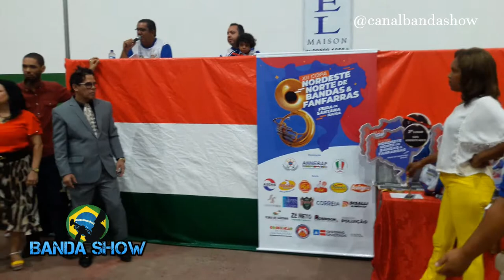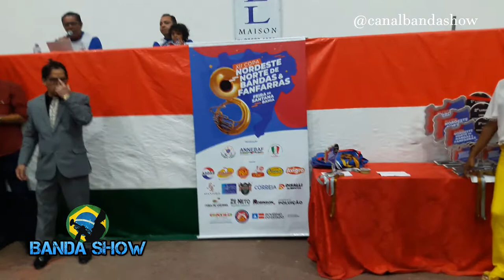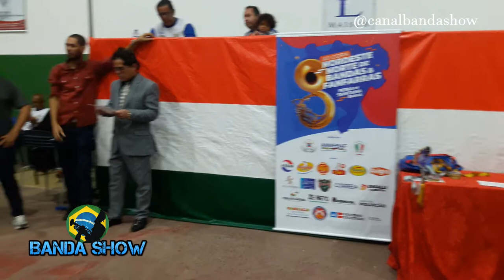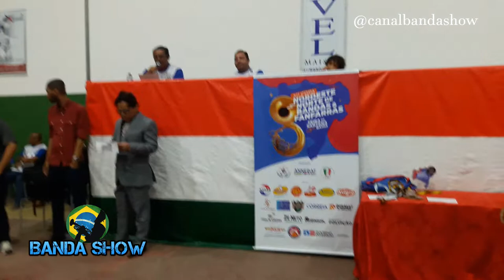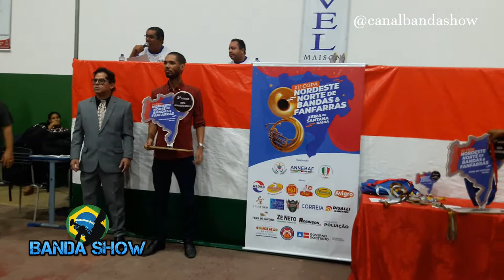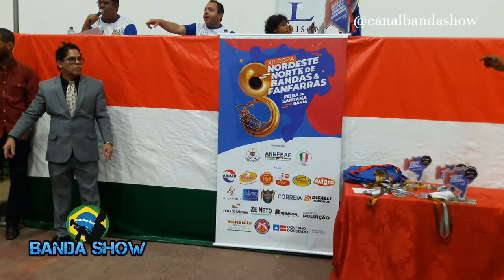CAMPEÕES da Copa Norte Nordeste de Bandas e Fanfarras 2019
Resultados e premiações das Campeãs na Copa Norte Nordeste de bandas e Fanfarras em Feira de Santana na Bahia, premiações e e Resultados da Copa Nordeste Norte de bandas e Fanfarras 2019 em Feira de SAntana na Bahia

1º Canal de Bandas e Fanfarras do Brasil no youtube o Canal Banda Show é um canal direcionado as Bandas e Fanfarras do Brasil onde Registramos á muitos anos Campeonatos, Festivais, Concursos, Desfiles, Apresentações, Workshop tudo que envolve Bandas e Fanfarras nos quatros cantos do Brasil.